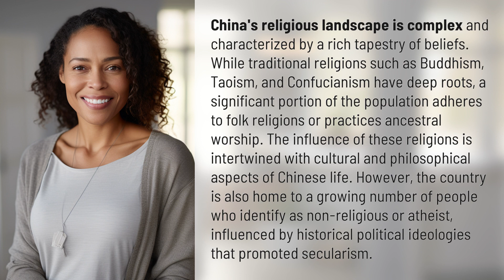Is China highly religious?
Exploring China's Diverse Religious Landscape 👉 China's Religious Diversity 👉 Delve into the intricate mix of traditional beliefs, folk religions, and atheism in China's complex religious landscape.

Laura S. Harris (2024, February 21.) Is China highly religious?
    🌐 AskAbout.video